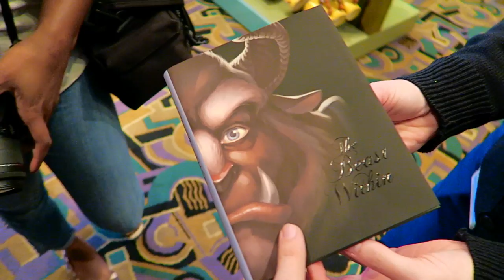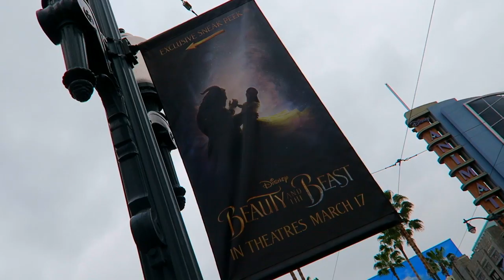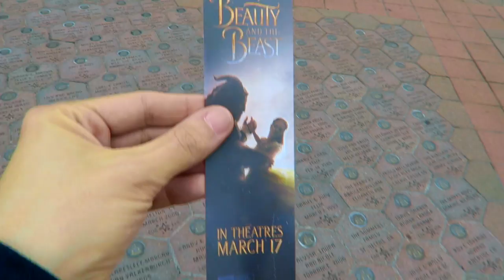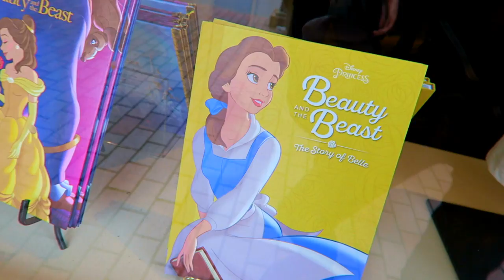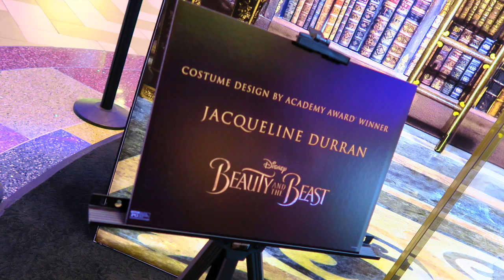Emma Watson Beauty And The Beast Sneak Peek | 2017 Costume | Disneyland Exclusive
EMMA WATSON BEAUTY AND THE BEAST 2017 COSTUME | WARDROBE | DISNEYLAND EXCLUSIVE SNEAK PEEK

You've seen the costumes on posters and in trailers but you've never seen them like this! Come with me to see Disneyland's Sneak Peek of Beauty and the Beast including a 10 minute preview of the film, as well as Emma Watson's Belle dresses / costumes / wardrobes on display at Disney's California Adventure's Sunset Theaters.

We also revisit new footage of Dan Stevens as the Beast, Ewan McGregor as Lumiere, Gugu Mbatha-Raw as Plumette, and Ian McKellen as Cogsworth.

★☆★ WATCH FIRST BEAUTY AND THE BEAST COSTUME VLOG ★☆★

★☆★ MUSIC ★☆★